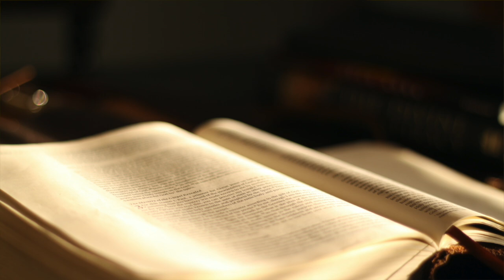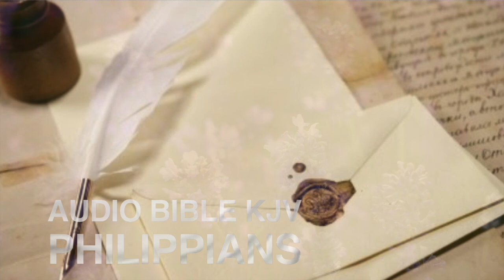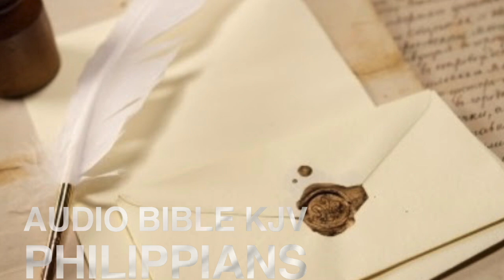The Book of Philippians KJV | Audio Bible (FULL)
The Book of Philippians | King James Version (KJV) | Audio Bible (FULL)

Listen to the complete audio narration of the Book of Philippians from the King James Version (KJV) Bible. This heartfelt epistle by the Apostle Paul is filled with encouragement, joy, and powerful teachings on living a life centered on Christ, regardless of circumstances. Perfect for personal reflection, Bible study, or simply experiencing the joy of God's Word through listening.

📖 Chapters:

Chapter 1: Thanksgiving and Prayer for the Philippians
Chapter 2: Imitating Christ’s Humility
Chapter 3: Righteousness Through Faith in Christ
Chapter 4: Rejoice in the Lord Always
Let the teachings in Philippians fill you with hope and inspire a deeper relationship with Christ.

Separator